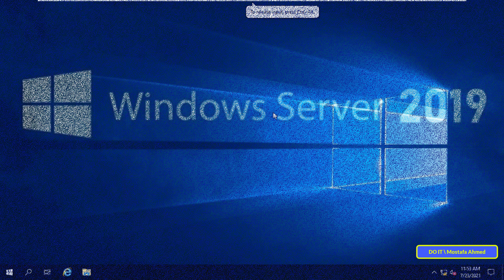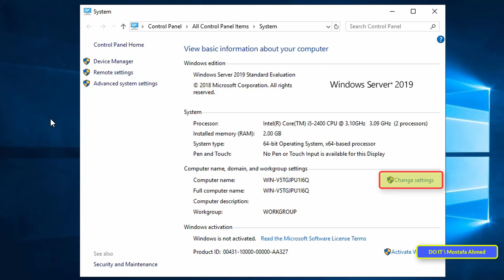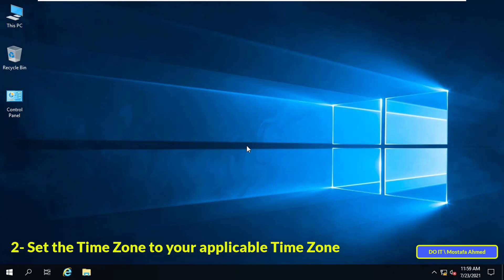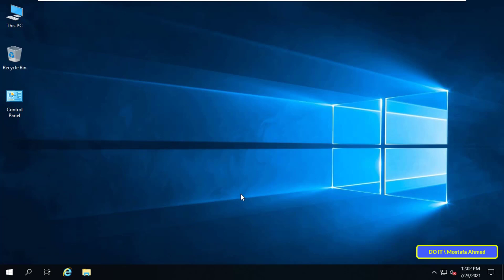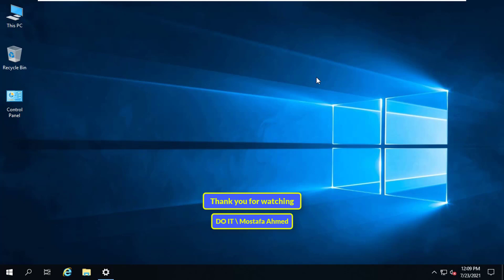How to Configure Windows Server 2019 (After Installing the Operating System) Directly. Basic Steps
In this video, I explain how to configure Windows Server 2019 immediately after installation. As there are important steps to setup the server before installing anything else
These important tasks must be performed on the newly installed Windows Server 2019 operating system and restart the server. which is next  :
- Rename the Server
- Set the Time Zone to your applicable Time Zone
- Set a static IP Address on the TCP/IP V4 the INTERNAL Virtual Machine network card OS settings
- Install Windows Server 2019 Updates
These tasks must be performed before installing Active Directory Services, DHCP and DNS Roles.
How to Configure Windows Server 2019
How to Basic Steps to Configure Windows Server 2019
How to Rename the Server in Windows Server 2019
How to Set a Static IP Address on Windows Server 2019
How to Install and Configure Domain Controller on Windows Server 2019
How to Install Windows Server 2019 Updates
How to Download and Install Windows Server 2019 Updates
How to Set the Time Zone to your applicable Time Zone on Windows Server 2019
How to Initial Settings After Installing Windows Server 2019
Basic Configuration tasks in Windows Server 2019
How to Perform Basic Configuration Tasks in Windows Server 2019
How to Configure TCP/IP Parameters on Windows Server 2019
Basic Configuration Steps on Windows Server 2019
How To Install And Configure Windows Server 2019
Step By Step Basic steps to configure Of Windows Server 2019 Standard
Step By Step: Configure Windows Server 2019 After Installing the Operating System
Windows Server 2019, Windows Server installation and configuration ,
Windows Server 2019 Configuration Tutorial
Windows Server installation and configuration step-by-step
Initial Configuration to Windows Server 2019
How do I Setup a Basic Server Using Windows Server 2019
Windows Server 2019 for Beginners